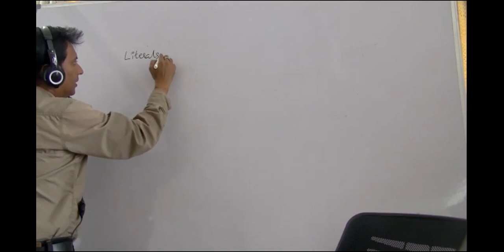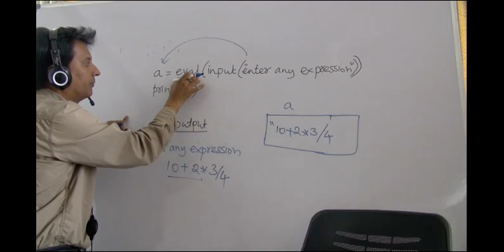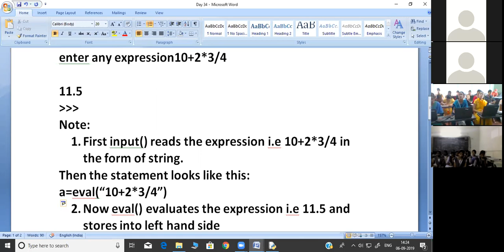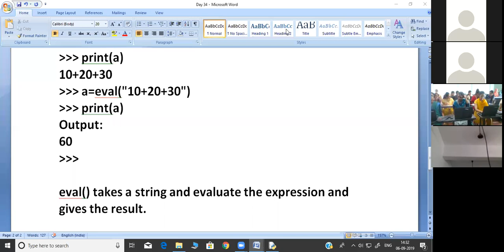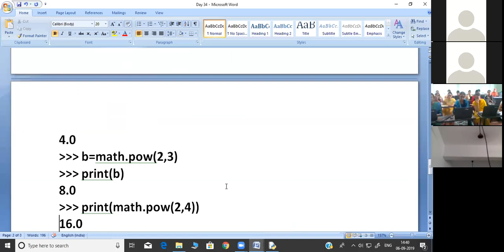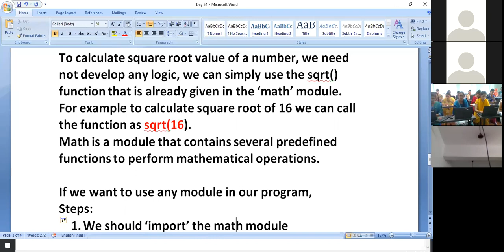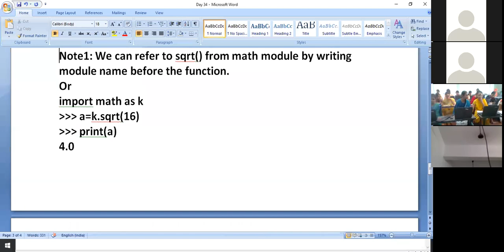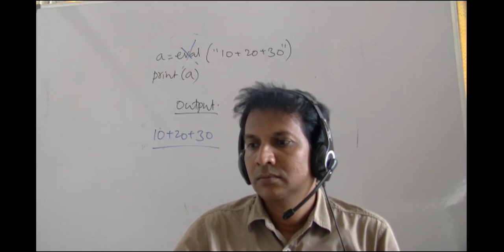Eval() and Mathematical Functions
In this session we will learn:
1. What is eval() function?
2. How to import mathematical functions in python program